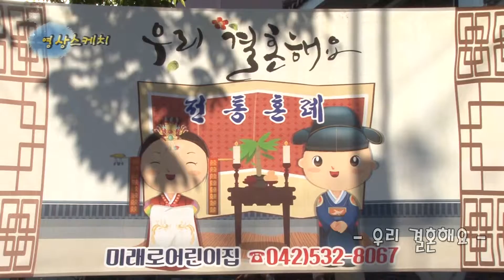우리 결혼해요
영상스케치 - 우리결혼해요